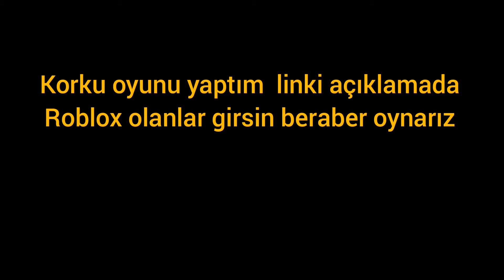yeni oyun yaptım